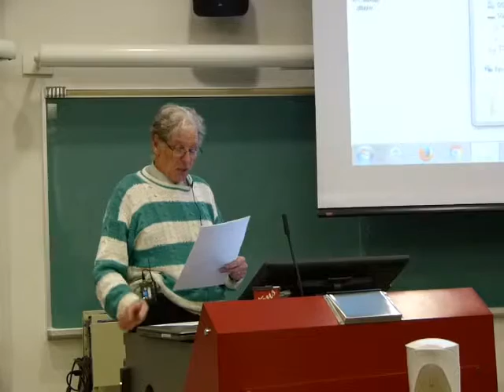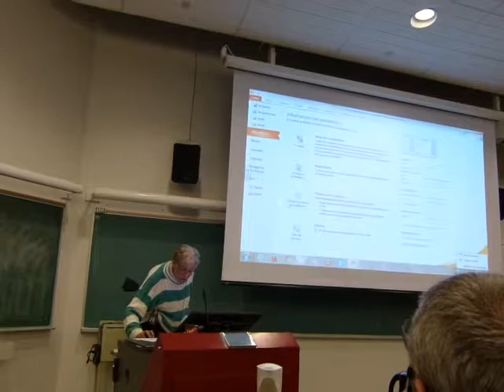PREAMBLE TO PART 1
‘’STUDIES IN CORPORATE INTEGRITY – WHAT IS KEPT HIDDEN AND MUST BE DISCUSSED’’.

CINEMA ACADEMICA, UNIVERSITY OF OTTAWA, SAT. APRIL 2ND 2016.

Presenter: Robert T. Chisholm, B.Sc. Hons. (Mechanical Engineering), University of Bath, U.K., 1970

This was planned as a 3-part event, which included questions and answers between Mr. Chisholm and the audience.

GENERAL

Time intervals for points referred to in the notes for all the videos concerning this event - example:-

04 :28 to 09 :38  Interval begins at 04 mins and 28 secs after the video starts and ends at 09 mins and 38 secs after the video starts. (Time interval = 5 mins 10 secs)

PREAMBLE TO PART 1 PRESENTATION

Total time 5 mins 37 secs.

One important point near the end of this preamble: the work of Ottawa M.P.P. Yasir Naqvi in 2012 ultimately leading to Ontario’s Bill C-52 ‘’Protection of Public Participation Act’’ becoming law as of November 3rd 2015. The effect of this is to give legal protection in Ontario against SLAPP type lawsuits from big business spending unlimited money on lawyers to cover up its own corrupt practices at the expense of individuals who have been wronged.

Chisholm asks the audience of about 18 people to raise a hand if they have heard of Evan Vokes. None did so. If you want to know who he is and why he is important, Google him and you shall find - in VERY short order.